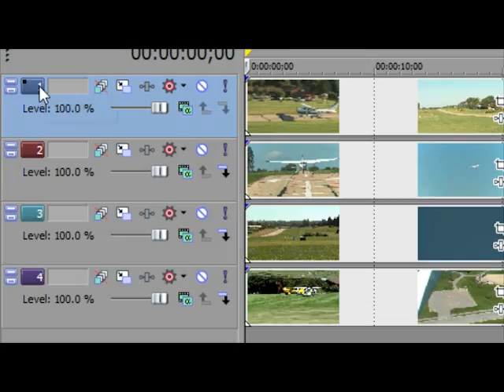AMD FX Processors Unleashed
In a top secret facility some of the brightest minds gathered in the dead of night; Their mission:  redefine technology as we know it. The AMD FX processor is the world's first eight-core desktop processor and it is unlocked out of the box, with extra speed when you need it most with AMD Turbo Core technology.